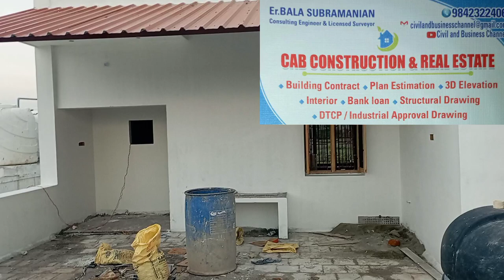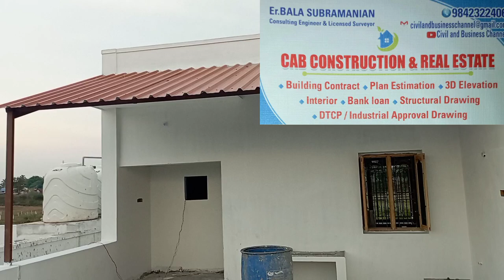Roof Cooling sheet sq. ft rate | working mistakes | sheet measurements | CAB | TAMIL 2022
Planing
Estimation
Structural details
Contract work
Centring measurements
Consulting or doubt